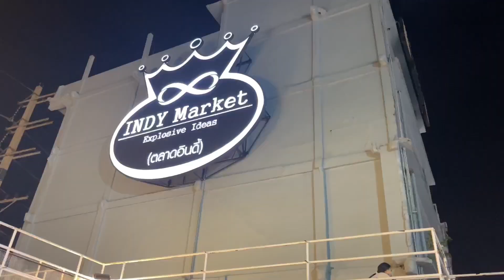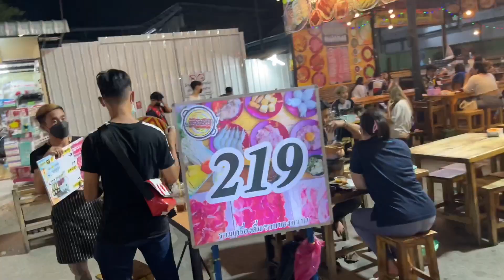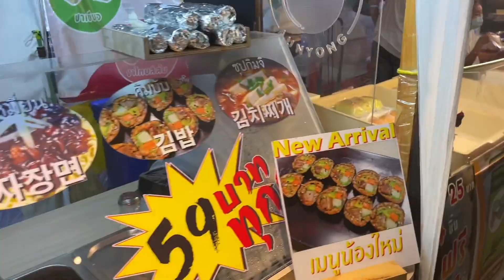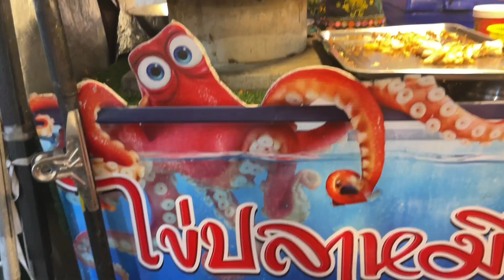थायलंडमधील Best Shopping मार्केट | Indy market